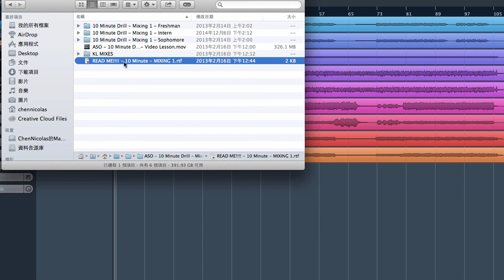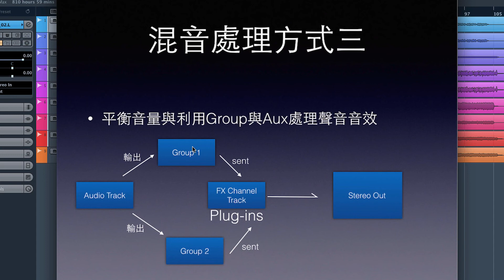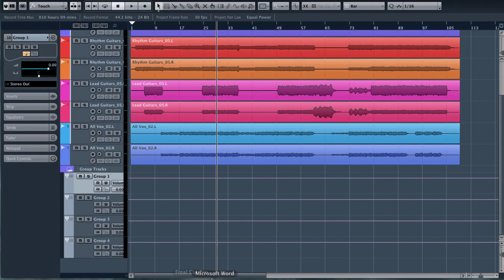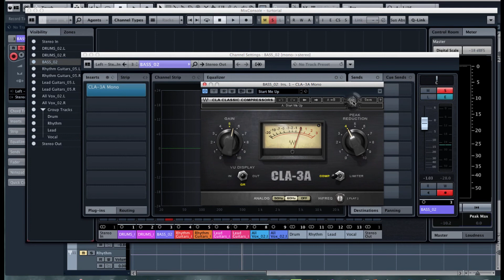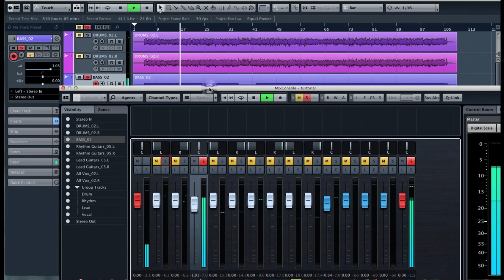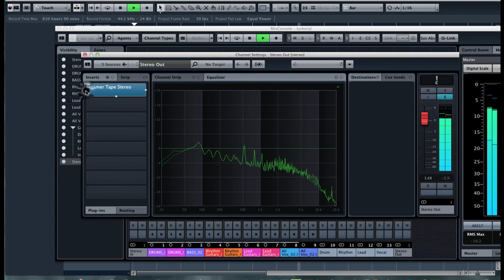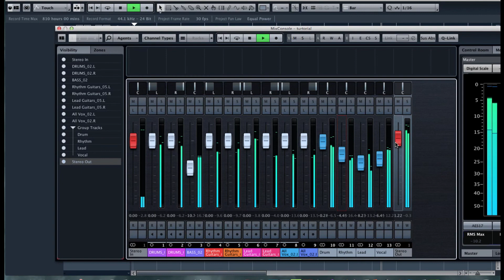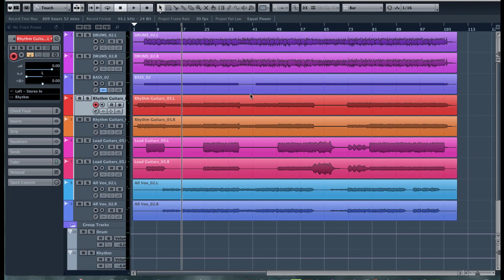XMedia - Cubase turtorial - Mixing Part 1 (Volume Balance) 中文教學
XMedia - Cubase turtorial - Mixing Part 1 (Volume Balance)